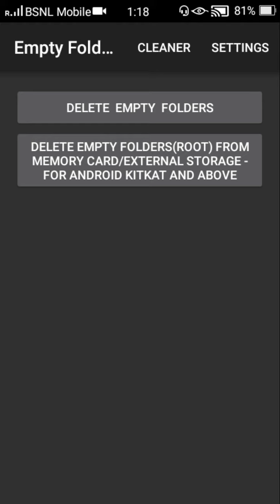How to clean the empty folders in mobile - Empty Folder Cleaner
Hi friends this video is made to show you how to clean the empty folders in your mobile and that is possible by using a app called Empty Folder Cleaner by using this app you can clean all the empty folders in your mobile so that you can save some space in your mobile

You can download this Empty Folder Cleaner app from the play store and also I will give you the link below you go and check it out

Our mobile contains many empty folders in it and this empty folders are formed due to uninstalling the apps and this empty folders will occupy some space in your mobile so that you loos some space in your mobile but if you have this app then you can easily clean all that empty folders

Empty folders are useless but occupies some space in your mobile storage so having empty folders in your mobile is a disadvantage but if you use this app there is no problem about empty folders

The space occupied by this app is just 0.4MB but it works really well and it's cleaning the empty folders from the mobile. This app will help you a lot and it will be very useful for you

Many people not even know that their mobile is having many empty folders and some people know that their mobile is having many empty folders but they don't know how to clean it and this video will help all of this people

In this video I have clearly explained you about empty folder cleaner and how to use it so watch this video fully to know about it completely and it will be very useful for you

I hope you all like this video and say your opinion about this video in the comments section below

Thanks for watching this video, don't forget to SUBSCRIBE this channel, SHARE this video to all your friends and let them know about it and give a THUMBS UP to this video